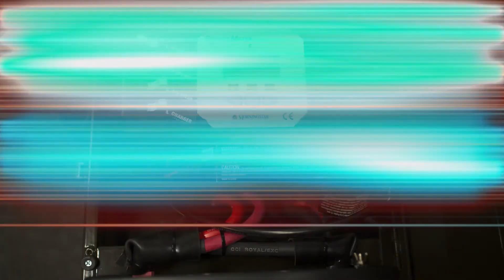PowerWhisperer M-Type powering HAM Radio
to learn more about the Power Whisperer.

for the best self reliance news available.

The PowerWhisperer M-Type Mobile Backup Power Supply System, created by Independent Living News, powers a HAM Radio set up using only solar energy.